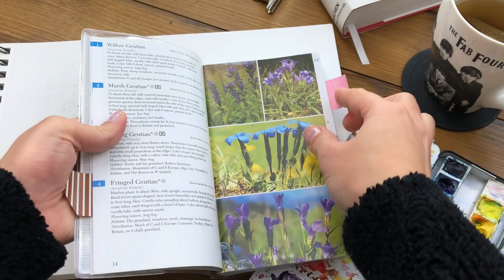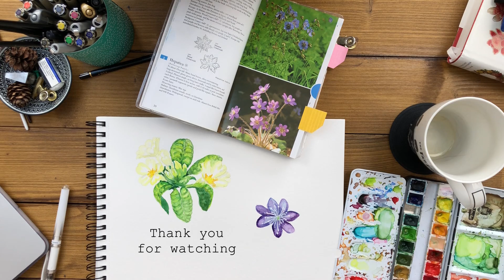Signs of spring and wild flowers nature journal 🌼🌱